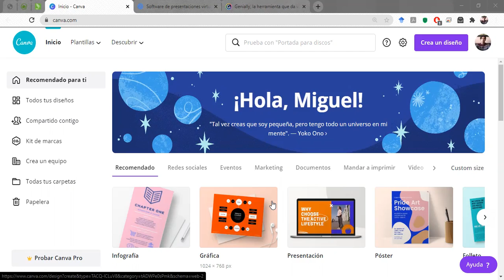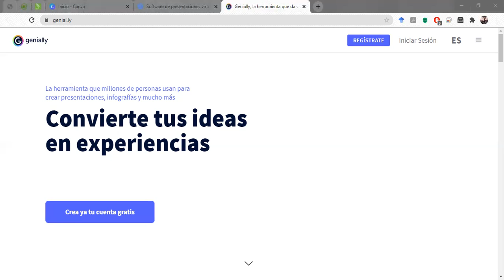Tarea Sexto - Segunda evidencia 1 periodo 2021